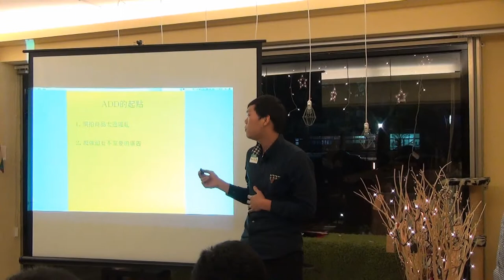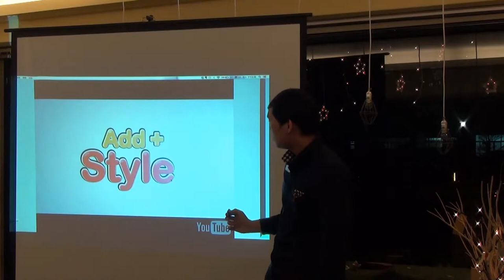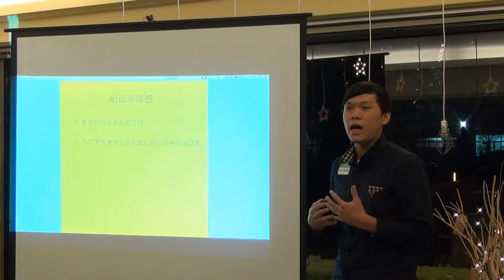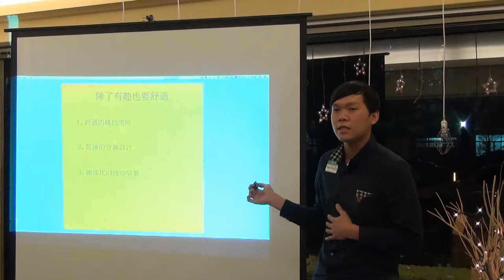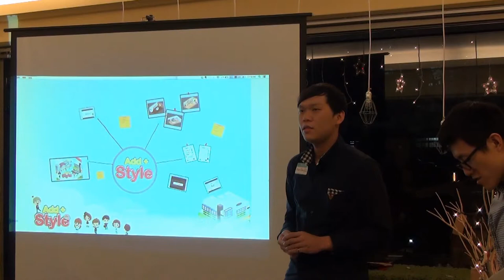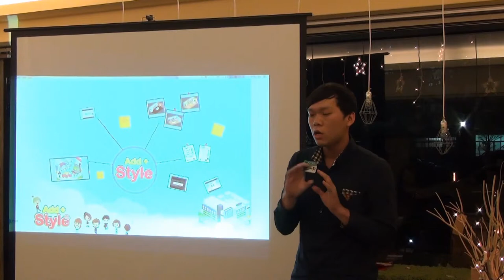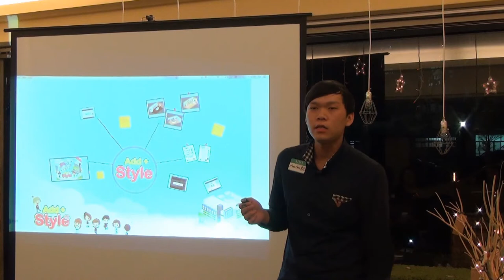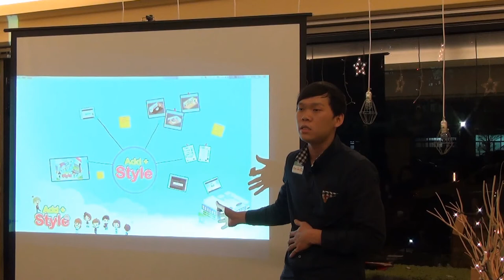台中交點Vol 14 - 陳彥廷 - 社群+購物=趣味 ADD+Style創新遊戲購物平台